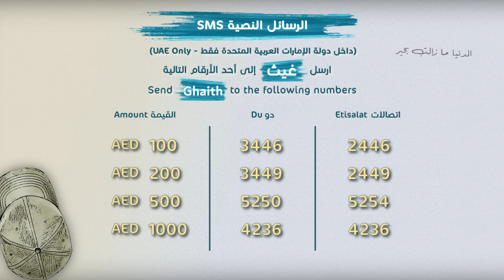برنامج قلبي اطمأن | الموسم الثالث | الحلقة 19 | بلدي الثاني | العراق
انتظروا حلقات الموسم الجديد من برنامج قلبي اطمأن كل يوم الساعه
السادسه و النصف مساء بتوقيت السعودية.